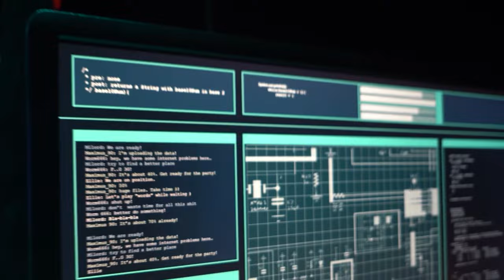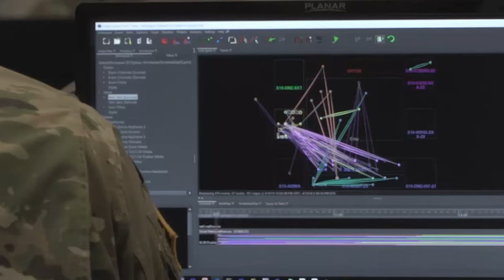Cyber National Mission Force 2022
MG William Hartman talks about the responsibilities of the Cyber National Mission Force and how you can help join the fight.

Cyber National Mission Force
FORT MEADE, MD, UNITED STATES
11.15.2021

Film Credits: Video by Staff Sgt. Joshua Joyner
Defense Media Activity - Army